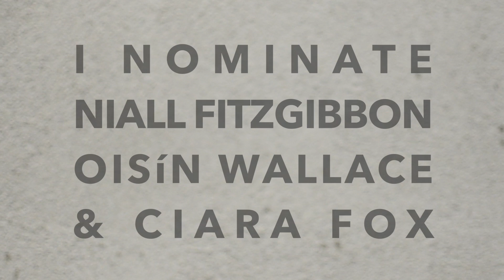2014: A Bucket Odyssey